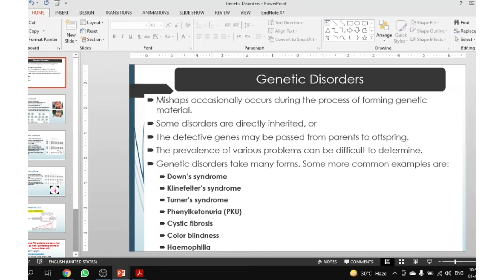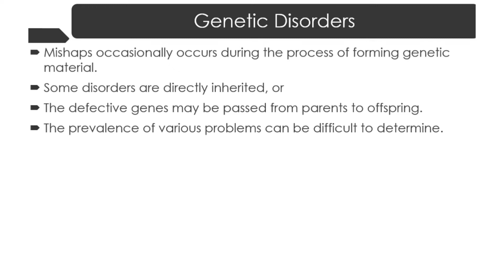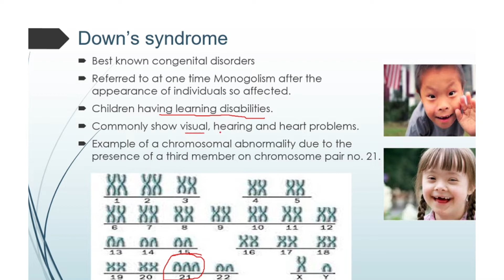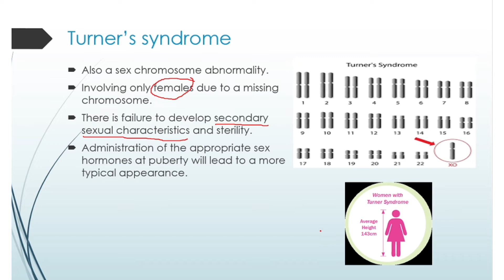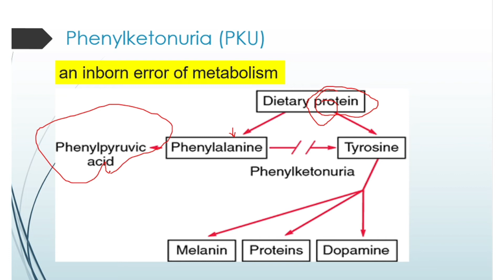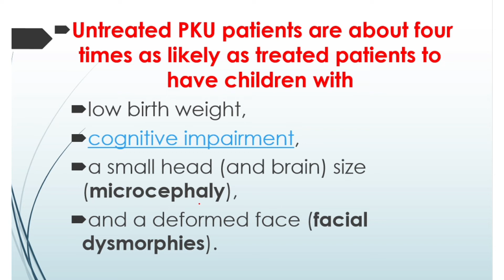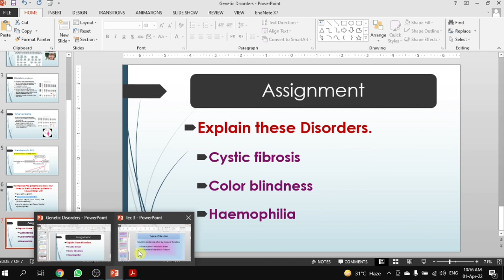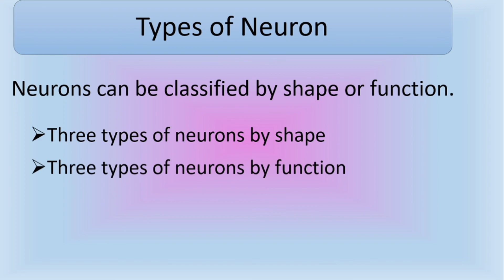07. Genetic Disorders | PPSC | FPSC | CSS | PMS | GAT SUBJECT | Eastern Psychologist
If you want to be registered then Contact via Instagram @eastern_psychologist